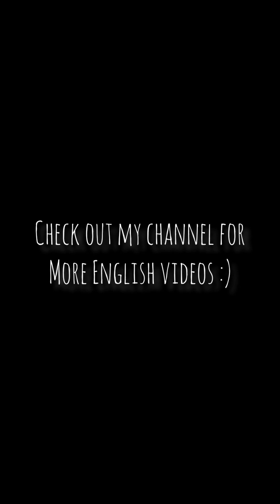PERFECT & TEST YOUR ENGLISH with COMMON ENGLISH MISTAKE Tiktoks / Tiktok Compilation 3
MY FAVORITES
■GRAMMAR BOOK
■ENGLISH GRAMMAR book/story for FRENCH Quebecers
■TRY AUDIBLE (audiobooks)

OFFICE & STUDY
■Magnetic ROUND TIMER
■NEON MARKERS
■PASTEL HIGHLIGHTERS (thin)
■PASTEL HIGHLIGHTERS (thick)

GAMES
■ENGLISH CARD GAME

BUSINESS BOOKS
■RICH DAD POOR DAD
■THE 80/20 PRINCIPLE

RELATIONSHIPS & PSYCHOLOGY BOOKS
■HAVE ANXIETY? READ THIS!
■THE 5 LOVE LANGUAGES (RELATIONSHIPS)
■ATTACHED (RELATIONSHIPS/ATTACHMENT PSYCHOLOGY) s
■WIRED FOR LOVE (RELATIONSHIPS/ATTACHMENT)